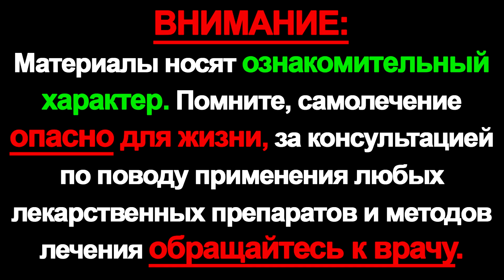Эта мощная Тонизирующая маска Омолаживает Лицо с первого раза